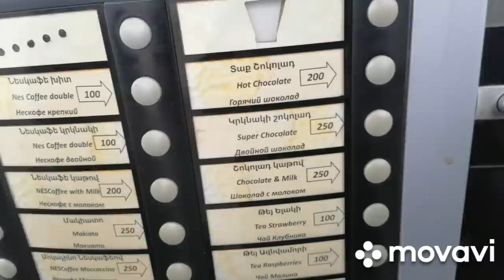Շրջեցինք հինգ մարզում, մեկ օրով